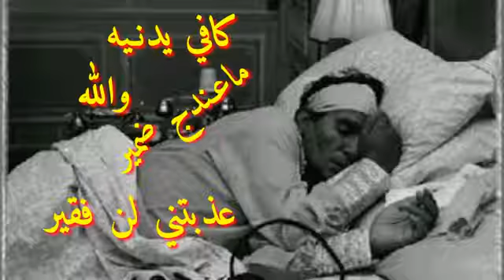كافي يدنيه ماعندج ضمير 😢😢الوصف فدوه